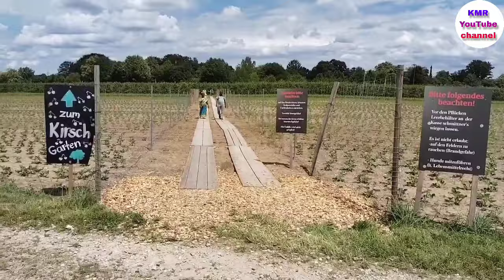జర్మనీలో చెర్రీస్ మరియు స్ట్రాబెరీ రైతులు ఏ విధంగా మెయింటైన్ చేస్తుంటారు